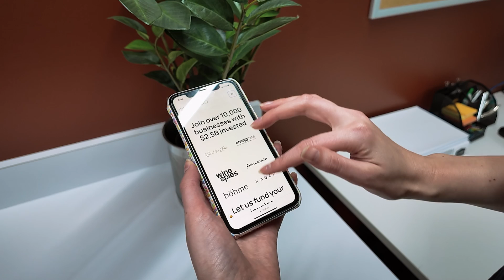Invoice Funding | Clearco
Clearco is the fastest way for D2C and SaaS founders to grow their business and is the largest eCommerce investor in the world. Clearco has invested $2.5+ billion into 7000+ companies using data science to identify high-growth funding opportunities in less than 24 hours.